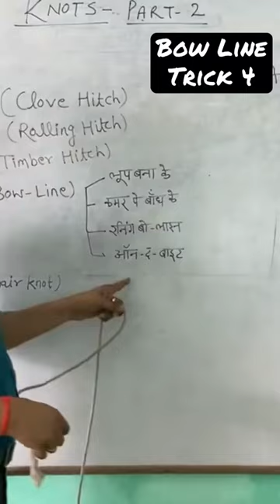Bow Line || Trick 4 || On the Bite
Bow Line on the bite
Chair knot
Thumb knot
Figure of Eight
Clove Hitch
Half Hitch
Timberline